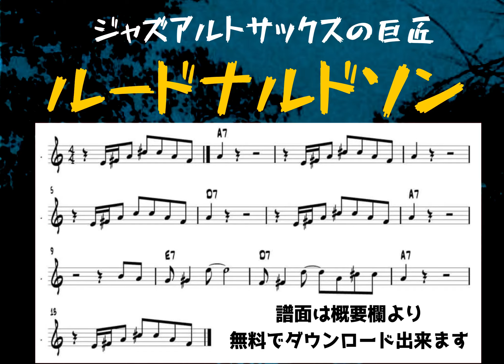譜面無料プレゼント！！3コードブルースからジャズのエッセンスを学ぶ。メジャーペンタトニックスケール、クロマチックアプローチ ルードナルドソン#7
楽譜無料プレゼント！！3コードブルースからジャズのエッセンスを学ぶ。メジャーペンタトニックスケール、クロマチックアプローチ　ルードナルドソン#7

譜面は概要欄下部よりダウンロード出来ます。

ジャズサクソフォンビギナー必見！

ジャズアルトサックスの巨人ルードナルドソンのアドリブからジャズのエッセンスを学んでいきます。

今回はオルガンロニースミス、トランペットブルーミッチャル、ギタージョージベンソンとの共演アルバム「Midnight Creeper,ミッドナイトクリーパー」から表題曲Midnight Creeper（Cの3code blues）のテーマを取り上げます。

【本格ジャズサックスレッスン（体験レッスンあり）】
※あそれ以外の地域にお住いの方はスカイプレッスンをご利用ください。

◆◆◆◆必見！！チャーリーパーカージャズスタディシリーズ◆◆◆◆

チャーリーパーカージャズスタディ#1
コンファメーションからパーカーツーファイブフレーズ解説、１２キー練習

チャーリーパーカージャズスタディ#2

チャーリーパーカージャズスタディ#3

チャーリーパーカージャズスタディ#4

チャーリーパーカージャズスタディ#5

チャーリーパーカージャズスタディ#6

チャーリーパーカージャズスタディ#7

Lou Donaldson#7↓
profileの下部、メニュー下から無料DL出来ます。

100以上のジャズ譜面掲載中！Jazz Sheet Music